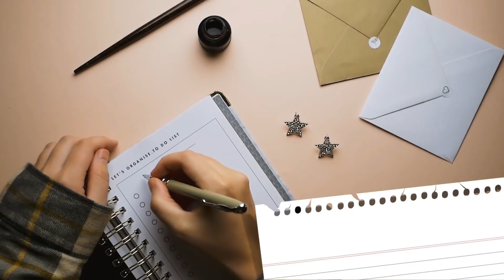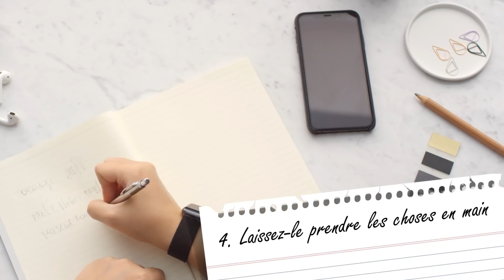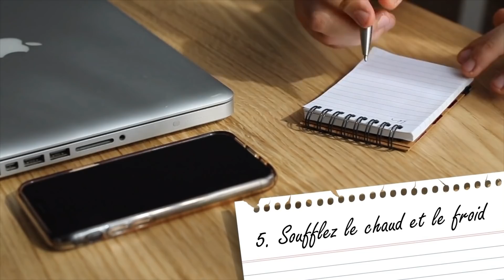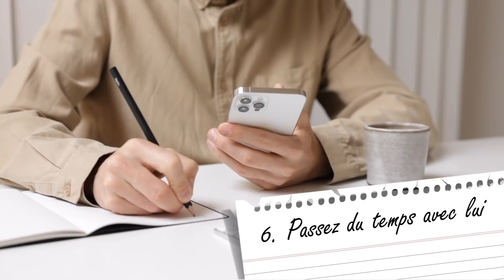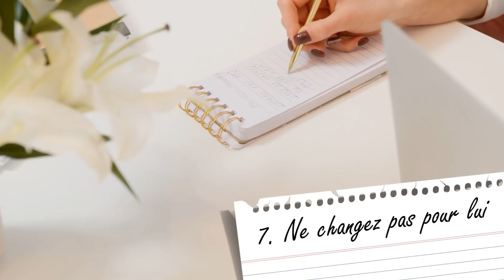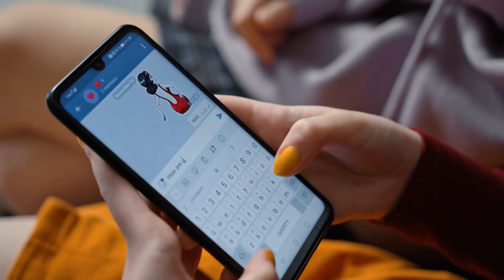Arrêtez de lui écrire pour obtenir son attention (8 Astuces qui marchent vraiment)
Vous essayez d’attirer l’attention de votre coup de cœur, mais lui écrire ne marche pas ? Arrêtez de lui envoyer des messages et essayez ces 8 astuces pour enfin attirer son attention !

Vous voulez attirer l’attention d’un garçon et donc vous lui écrivez en espérant que ça suffise. Mais le simple fait d’écrire à un mec ne vous permettra pas d’attirer son attention.

Il sera agacé de votre insistance et finira par vous ignorer plutôt que de transformer votre amitié en relation amoureuse.

Arrêtez de lui envoyer des messages pour attirer son attention et essayez les 8 choses que voici, afin d’être vraiment en couple avec le garçon qui vous plaît !